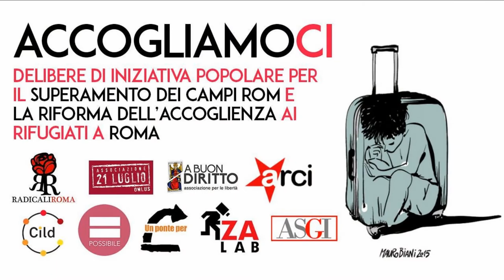Khalid Chaouki appoggia la campagna : ACCOGLIAMOCI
Delibera di iniziativa popolare per il monitoraggio e la riorganizzazione del sistema di accoglienza dei richiedenti
asilo e dei titolari di protezione internazionale nella città di Roma.

La finalità della delibera è riorganizzare il sistema dell'accoglienza dei richiedenti asilo e rifugiati a Roma sul modello SPRAR, rendendolo strutturale attraverso la messa in atto di politiche territoriali integrate e mirate a rafforzare l’accoglienza e a garantire una presa in carico qualitativamente più adeguata dei beneficiari in centri di dimensioni contenute, con un numero di ospiti limitato a piccoli gruppi, con la predisposizione di un’idonea offerta di servizi sociali per avviare percorsi reali di scambio e d’inclusione nel territorio.

A tale scopo, la delibera (Sintesi) prevede:
1. l'istituzione di una Commissione di monitoraggio che, d'intesa e
avvalendosi della collaborazione della Prefettura e delle organizzazioni internazionali impegnate nella tutela del diritto d'asilo, promuova un'indagine conoscitiva per verificare, attraverso visite e ispezioni, le condizioni attuali di tutti i centri di accoglienza presenti sul territorio e il rispetto delle relative convenzioni e per vigilare sull'efficacia degli interventi in termini di realizzazione dei progetti territoriali e integrazione. Una volta terminata l'indagine, la Commissione, svolge costante attività di osservazione e monitoraggio del sistema d'accoglienza di Roma Capitale;
2. l'istituzione di una cabina di regia, facente capo all'Assessorato alle Politiche Sociali, d'intesa con la Prefettura e con le organizzazioni internazionali impegnate nella tutela del diritto d'asilo, che sia coinvolta nel processo di decisione di ogni fase dell'accoglienza sul territorio e che elabori un documento programmatico per pianificare il miglioramento del sistema di prima e seconda accoglienza a Roma, definire politiche di integrazione efficaci, promuovere la realizzazione di progetti territoriali e garantire i servizi socio-sanitari e di formazione e inserimento lavorativo.